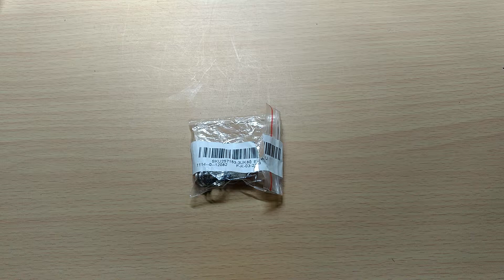Органайзер для ключей с кольцами и скобой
Органайзер куплен в магазине Banggood.

Ссылка на товар
Flash deals